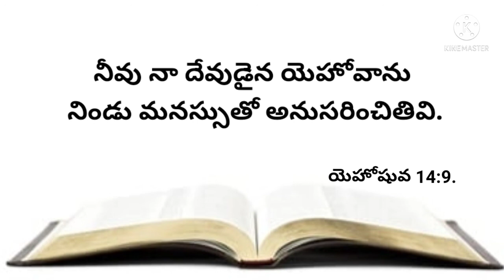నేటి వాగ్దానము 20-04-2022